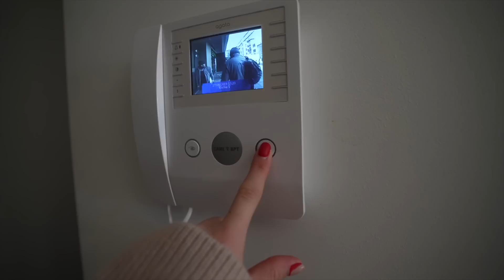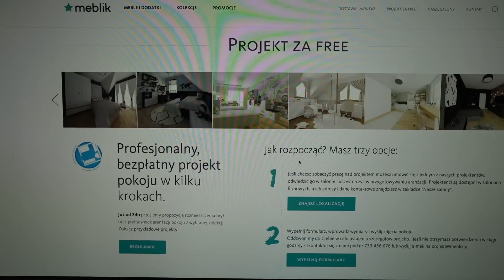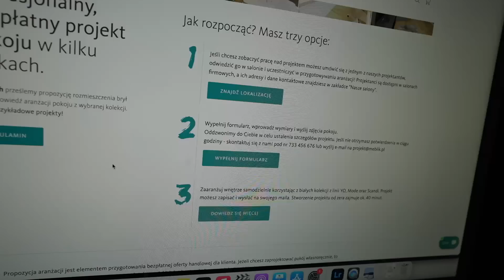POKÓJ NASZEGO SYNKA 💙 | VLOGMAS 2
Kliknij w 🛎 i włącz powiadomienia, żeby nie przegapić żadnego filmu! ❤️